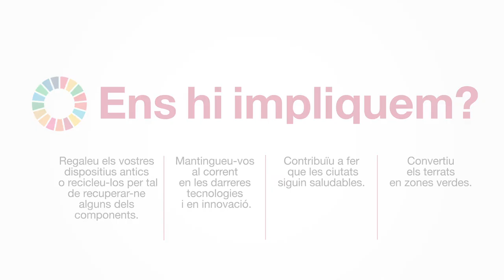9 Indústria, innovació i infraestructures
Aquest ODS té per objecte desenvolupar infraestructures fiables, sostenibles, resilients i de qualitat. Demana que siguin sostenibles, que els seus beneficis econòmics i socials siguin clars i que el seu accés sigui assequible i equitatiu. També es refereix a promoure una industrialització inclusiva i sostenible mitjançant tecnologies i processos nets, i que aquesta indústria contribueixi a augmentar substancialment l’ocupació i el PIB. D’altra banda, s’ha de promoure la innovació i reduir la bretxa digital si volem garantir la igualtat d’accés a la informació i el coneixement.